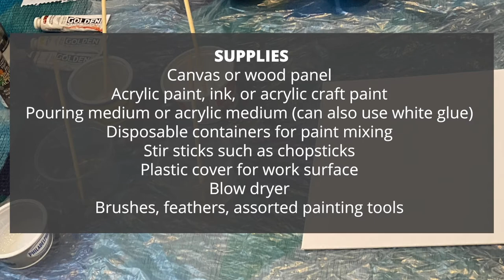Art Nook At Home: Paint Pouring with Leah Louden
In today's Art Nook at Home, we're exploring Paint Pouring!

Here's what you'll need:
-Canvas or wood panel
-Acrylic paint, ink, or acrylic craft paint
-Pouring medium or acrylic medium (can also use white glue)
-Disposable containers for paint mixing
-Stir sticks such as chopsticks
-Plastic cover for work surface
-Blow dryer
-Brushes, feathers, assorted painting tools

Instructions:
1. Mix your colours with medium or glue. At least 30% of each mix should be paint.
2. Add small amounts of water to improve flow. Note that colours will darken as the medium dries
3. Pour your colours onto your surface. Try them all at once or sprinkle and splatter one by one.
4. Use a blow dryer or tilt your board to move and blend colours.
5. Use brushes, feathers, and other tools to add more colour.

Have fun and experiment with different tools! Make sure your paint is covering all the edges. Once finished allow piece to dry completely before moving (approx. 1-3 hours).